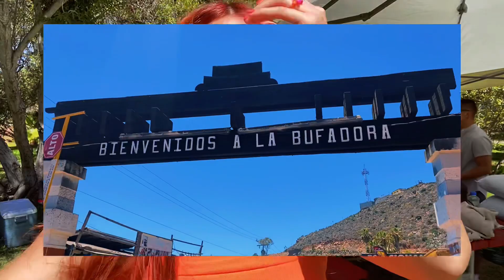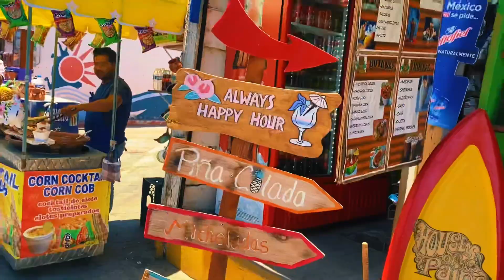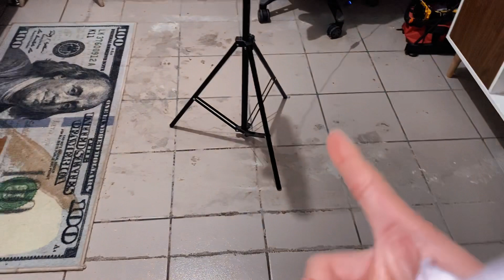Visitamos la Bufadora en nuestro último día de vacaciones + compras | Vlog en Ensenada B.C📍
Encuéntrame en Instagram como @Melaniega